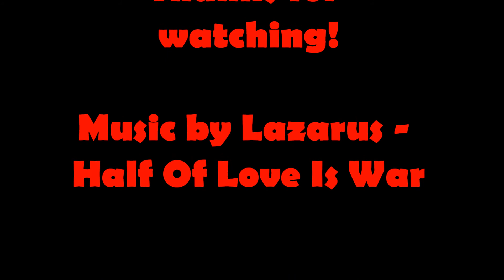Fire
Multiple propellant burns shot from two angles. Don't try this at home...but do enjoy watching this at home. Huge thanks to Lazarus for being able to use their music in my videos!